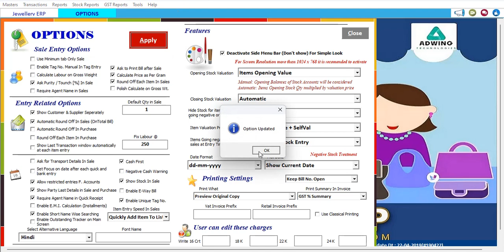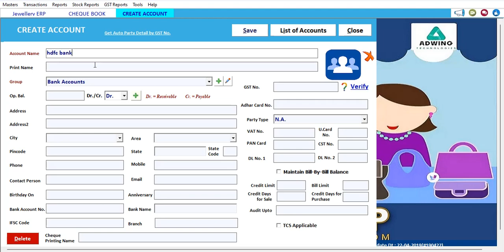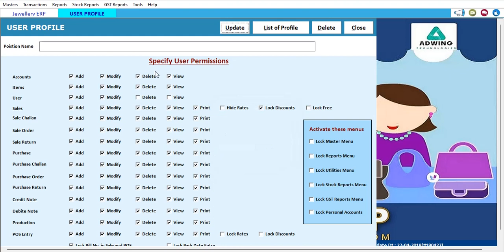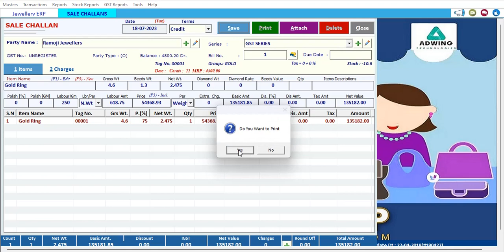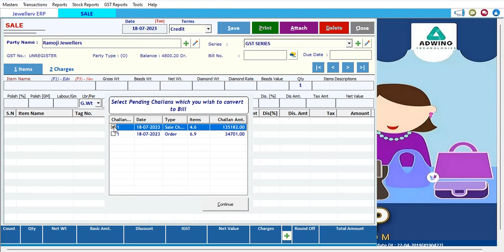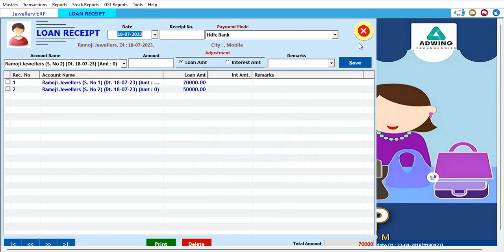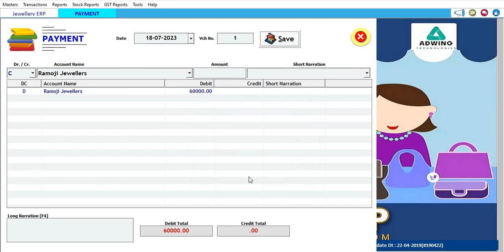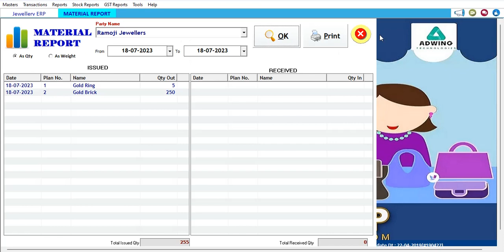Jewellery | Retail Jewellery Software| Girvi management, Purity ,Material Issue | Software by Adwing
Jewelery ERP Software |Jewellery Retail Billing Software | How to Make Retail Billing | Sale Entry | Sale Challan | Girvi Management | Loan Management | Loan receipt |Ledger balance report and Many More ...

Jewelery Billing Software , Best Billing Software for retail and wholesale jewelers. in This Software you can Manage, Billing ,Tag Printing ,  Accounting and Inventory Management ,Girvi Management and Beed and Labor management .

Features are:-
✓ Customer Order Management
✓ Barcode / RFID Wise Billing
✓ Girvi Management
✓ Enter Today Rates
✓ Stock Management
✓ Tag Printing
✓ Accurate / Fastest POS Solutions
✓ Customer Order Management
✓ Financial Accounting
✓ Sale / Purchase
✓ Daily Rate
✓ SMS Plugin
✓ Cheque Printing
✓ Customize Bill Format
✓ E-Financials Banking
✓ Balance Sheet
✓ P&L
✓ E-Inventory Bills
✓ Challans Orders
✓ E-Security
✓ Auto Backup
✓ User Rights
✓ Complete GST Reporting
(GSTR-1, GSTR-2, GSTR-2A, GSTR-3B, GSTR-9)

Free Demo & Support : 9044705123 , 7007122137